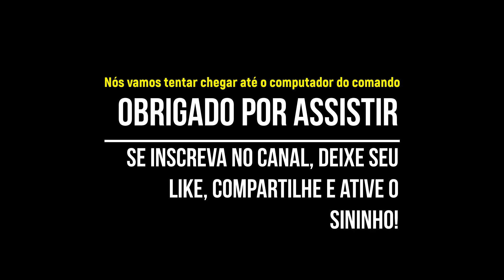DEAD SPACE DEMAKE [PS1] | Esse jogo é incrível, já queremos a versão final!!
Dead Space Demake has everything you want and more, from necromorph limb dismemberment to affine texture mapping errors.

You've played Dead Space (2008) and you've played Dead Space (2023) it's time to soak in the horrid vibes of Dead Space (1998)

DEAD SPACE DEMAKE [PS1] é um jogo que tem como objetivo reimaginar o clássico Dead Space, lançado originalmente em 2008, como se ele tivesse sido desenvolvido para o PlayStation 1. O termo "démaker" se refere a uma técnica de desenvolvimento de jogos em que se cria uma versão anterior do jogo, como se ele tivesse sido desenvolvido em uma época anterior, com tecnologia mais limitada.

O jogo se passa no mesmo universo de Dead Space, onde a humanidade colonizou o espaço e descobriu uma estranha forma de energia chamada "Eixo", capaz de gerar fontes ilimitadas de energia, mas também de criar monstros e zumbis aterrorizantes. O protagonista, Isaac Clarke, é um engenheiro que trabalha em uma nave espacial que recebe um sinal de emergência vindo de uma nave abandonada, a Ishimura.

O jogador deve controlar Isaac enquanto ele explora a Ishimura e luta contra as criaturas horripilantes que infestaram a nave. A jogabilidade inclui elementos de tiro em terceira pessoa, puzzles e mecânicas de sobrevivência, como a gestão de recursos limitado

No Youtube, postamos vídeos todas as segunda-feira e as sexta-feira às 14H
Veja também nosso Tiktok com os melhores cortes das nossas gameplays!